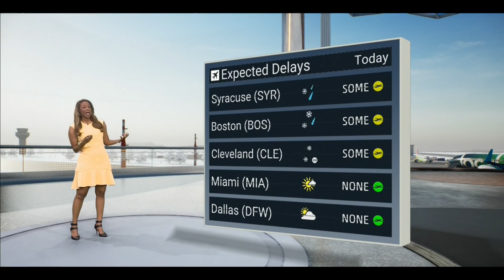Lynette Charles and Stephanie Abrams 03 20 24